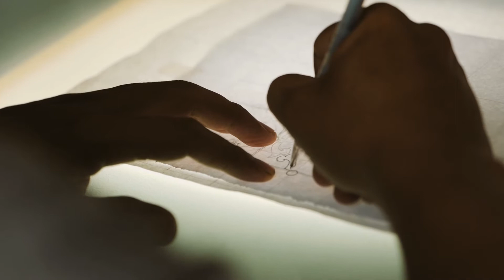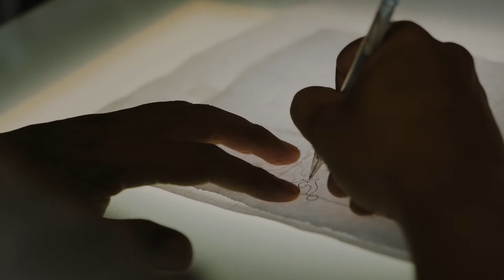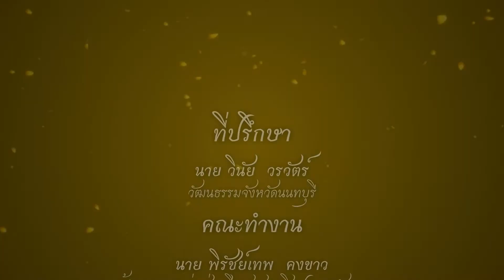ตอนที่ ๕ ภูษาโขน การปักชุดโขน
สื่อวีดิทัศน์องค์ความรู้มรดกภูมิปัญญาท้องถิ่นในจังหวัดนนทบุรี ชื่อชุด "เรื่องเล่าชาวนนท์" nont'buri story ตอนที่ ๕  ภูษาโขน  การปักชุดโขน ภายใต้โครงการส่งเสริมสนับสนุนการอนุรักษ์ฟื้นฟูขนบธรรมเนียมประเพณีวัฒนธรรมท้องถิ่น ประจำปีงบประมาณ พ.ศ. ๒๕๖๕